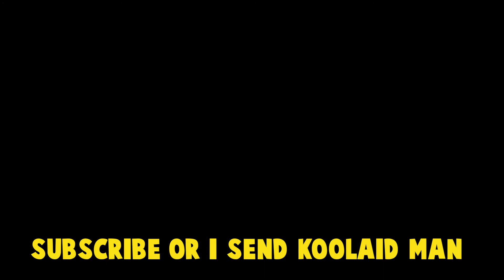Attack of the Koolaid Man! - Black Ops 3 Zombies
That wasn't cordial, Ben's actually a vampire lol